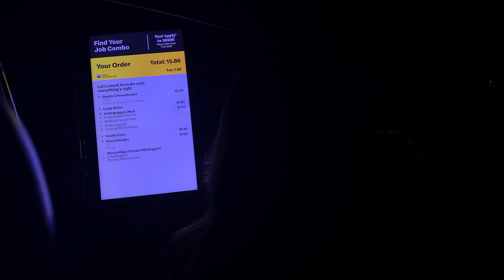going to a psychedelic house show